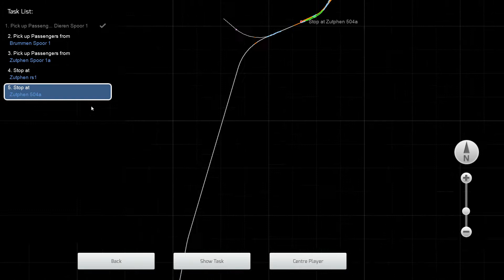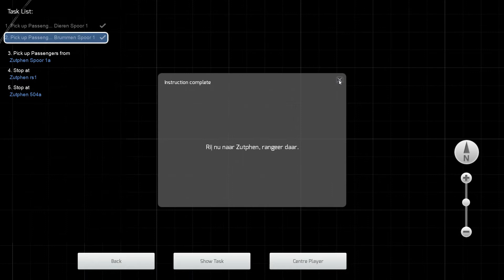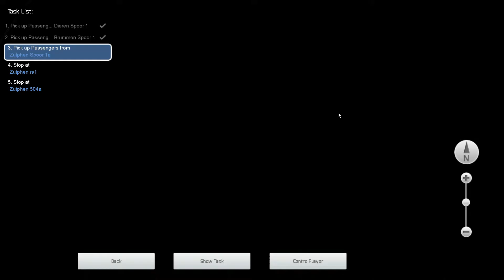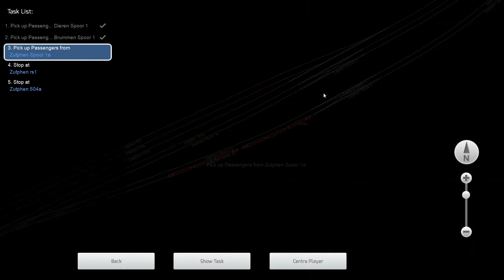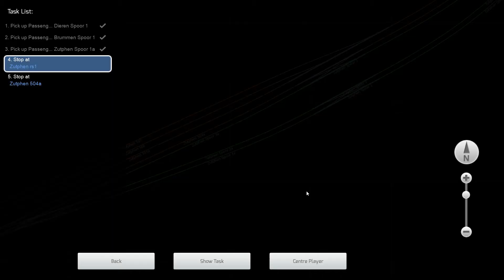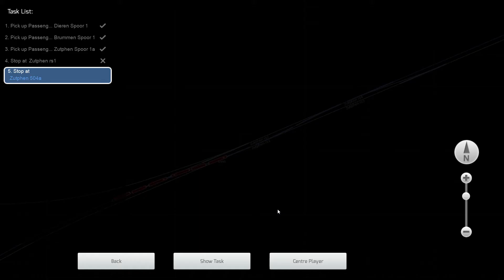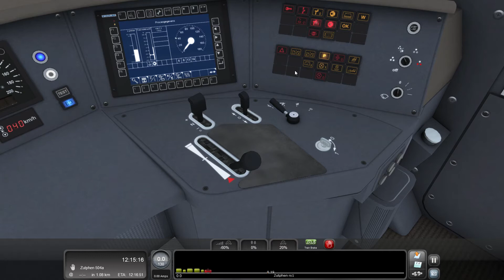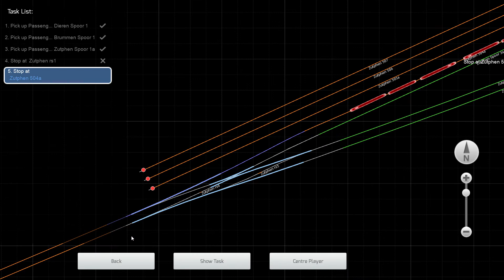Met de NS Flirt van Dieren naar Zutphen | Train Simulator 2018 #8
Bij de 5 likes de volgende keer dit scenario maar dan realistisch, bij de 10 likes een treinstel op Zutphen achterlaten.